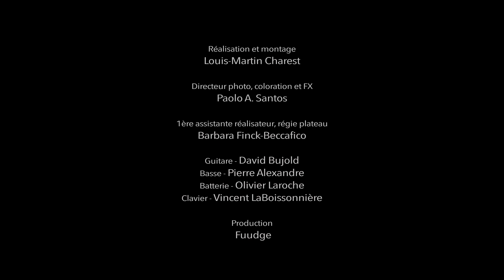Fuudge - Innocent [Vidéoclip officiel]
Suivez Fuudge
VIDÉO
Réalisation et montage: Louis-Martin Charest
Directeur photo, coloration et FX: Paolo Santos
1ère assistante réalisateur, régie plateau: Barbara Finck-Beccafico
Guitare – David Bujold
Basse – Pierre Alexandre
Batterie – Olivier Laroche
Clavier – Vincent LaBoissonnière
Production – Fuudge
PAROLES
J’me contrôle, j’me contrôle pu
J’me...

Mais toi, tu comprends pas pourquoi
Mais tu m’prends pour quoi
Un innocent?
Chu innocent!